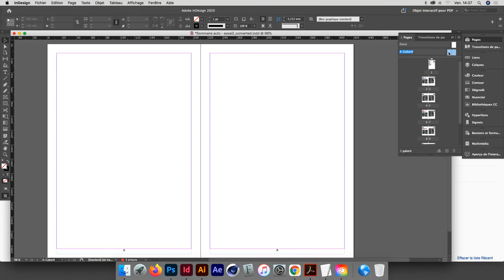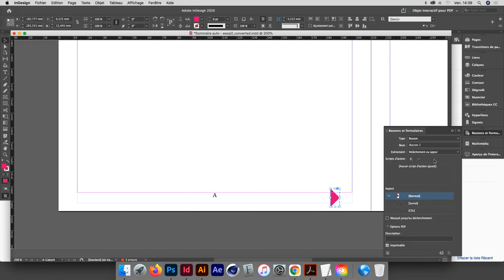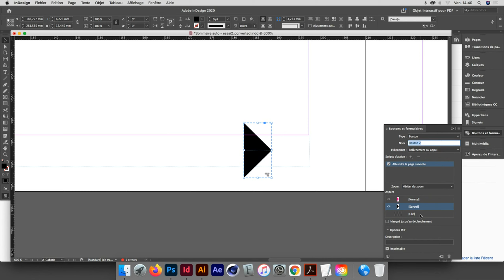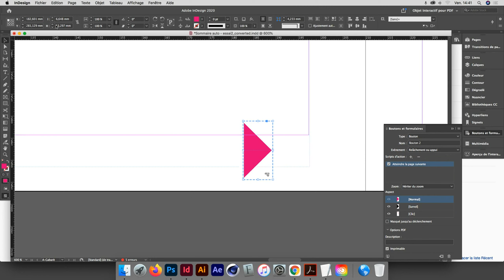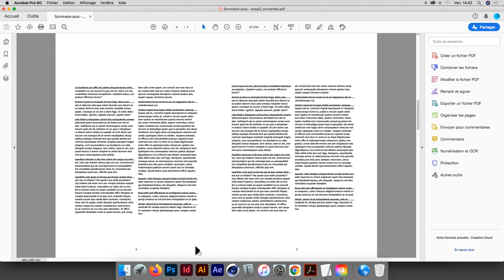In Design - PDF Interactif, bouton page suivante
PDF Interactif In Design, opération simple, créer un bouton page suivante

Ma chaîne YouTube déménage.